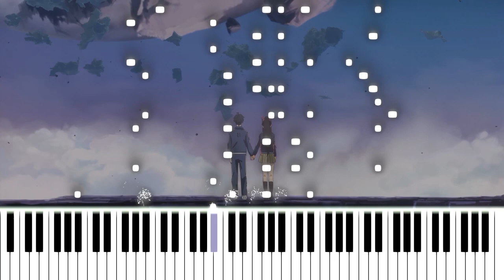The Daily Life of the Immortal King (仙王的日常生活) OST [piano cover + MIDI]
Source:
Song name: 定格的那一秒
The original song can be heard e.g. in S1, ep. 15, 17:00 and is also used in S2.
Anime (donghua, to be precise): Xian Wang de Richang Shenghuo
(The Daily Life of the Immortal King, 仙王的日常生活 第二季)
Source of the pictures: screenshots from S1, ep. 15